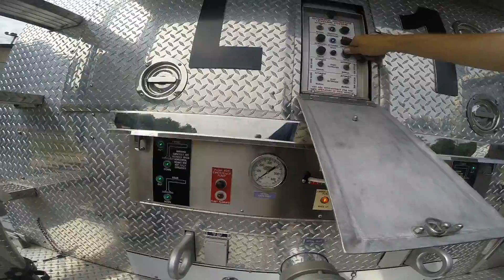GoPro: Fort Payne Fire Dept Ladder 1.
Today we got the ladder truck out and put it through its paces. Saturday is check day for the ladder. So enjoy the view of beautiful Fort Payne,Al  Be advised we are firemen so we do use adult language.